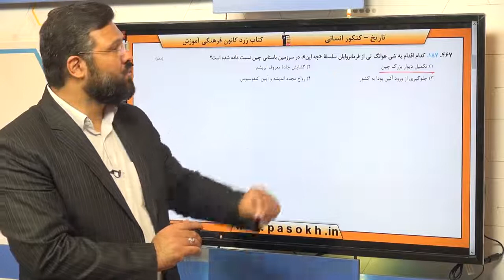تاریخ کنکور سراسری سال 98 رشته انسانی خارج کشور سوال 187